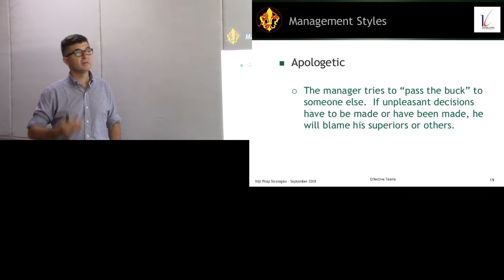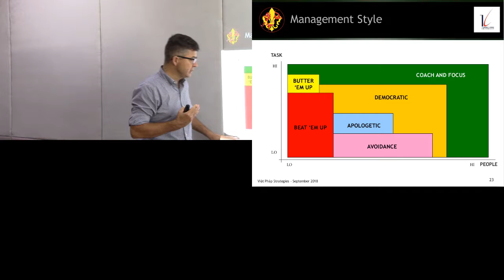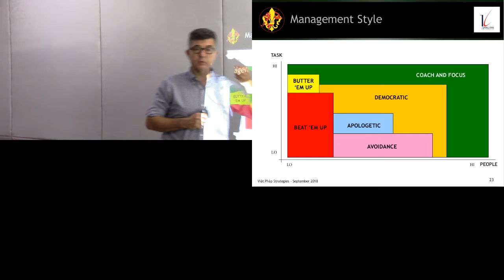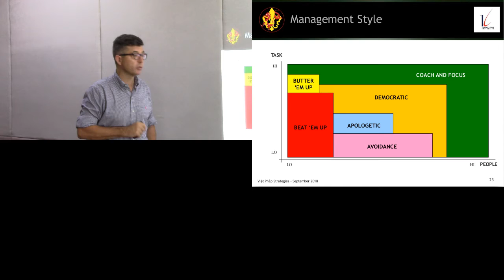Effective Team (7/9): Management styles (suite)